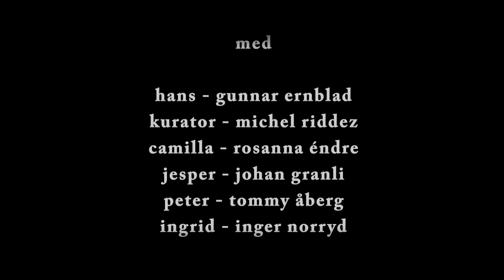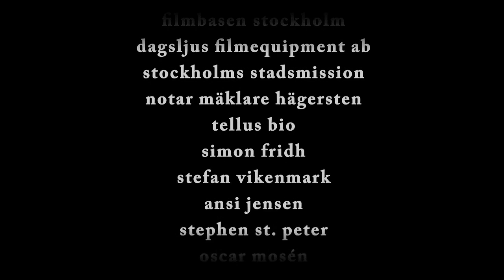En bortglömd mans ballad (2013, ENG subtitles)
The Ballad of a Forgotten Man

... the ballad of a man's search for his lost wife and his struggle for someone to care

With Gunnar Ernblad, Inger Norryd, Michel Riddez, Rosanna Endré, Johan Granli & Tommy Åberg

Produced, written, directed & edited by Sebastian Iversen Søgård
Cinematography by Filip Romac
Assistant cinematography by Tuna Özer
Sound by Juan Nunez

73collective.net